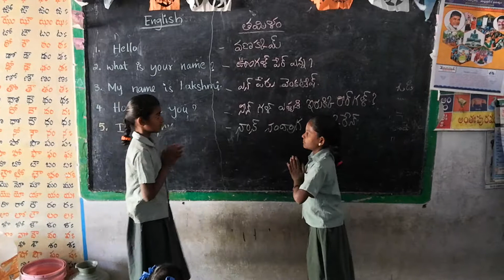Baasha sangam(తమిళ్) MPPS gonumakulapalli, peddapanjani mandal